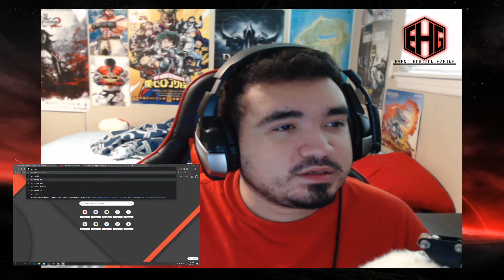EHGCommunity: (Skyrim Grandma Situation)